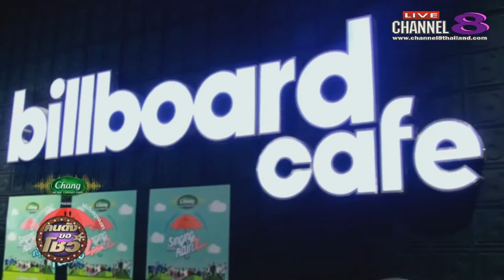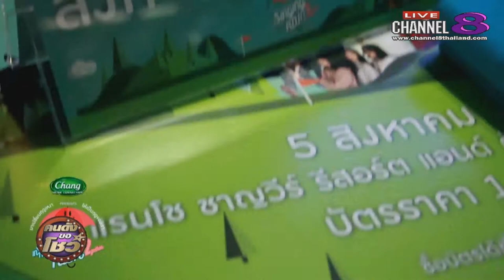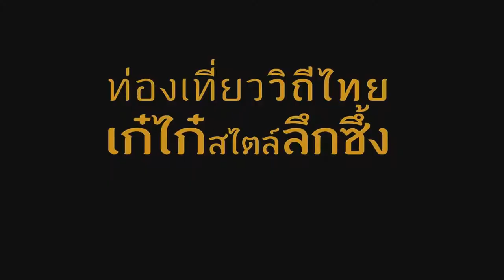Channel8Thailand : คนดังขอโชว์ 03-08-60